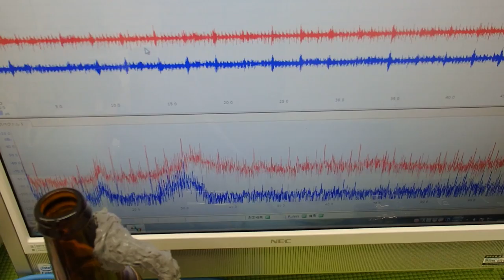超音波システム技術 Supersonic wave System technology